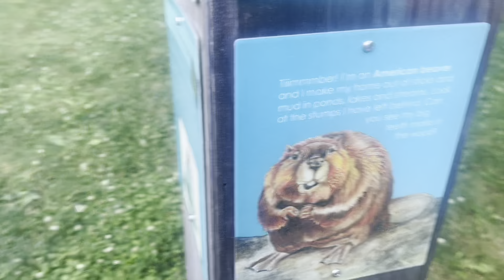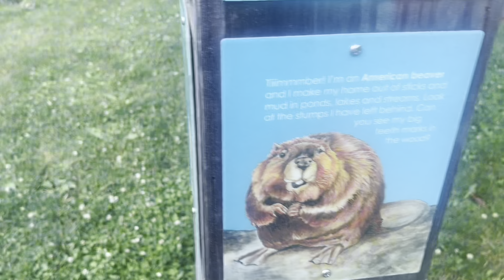Summer Vlog to Orchard and Lake | وبلاگ تابستانی به باغ و دریاچه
The Orchard we went to is Sam Scott Orchard
￼And the Beach is Grafton Lakes State Park

As always be adventurous and we will have new Vlogs. ￼

باغی که به آن رفتیم، باغ سام اسکات است و ساحل پارک ایالتی گرافتون لیکس است
امیدوارم از وبلاگ لذت برده باشید، فراموش نکنید که مشترک شوید و به اشتراک بگذارید. همانطور که می‌دانید تعطیلات تابستانی شروع شده است و ما نمی‌توانیم منتظر وبلاگ‌های جدیدمان برای شما باشیم، پس با ما همراه باشید. مثل همیشه پرماجرا باشید و بلاگ های جدیدی خواهیم داشت.